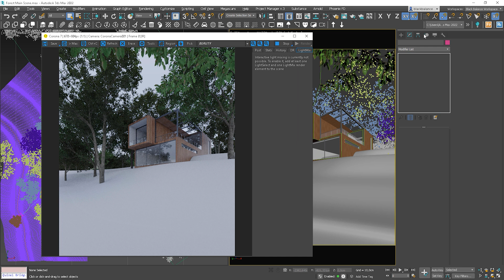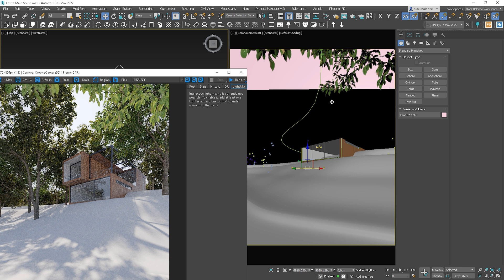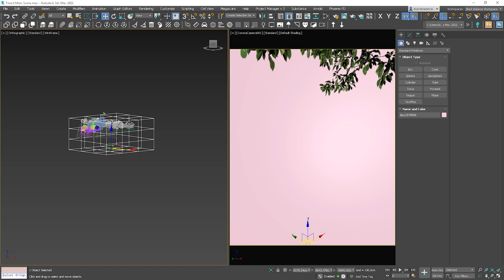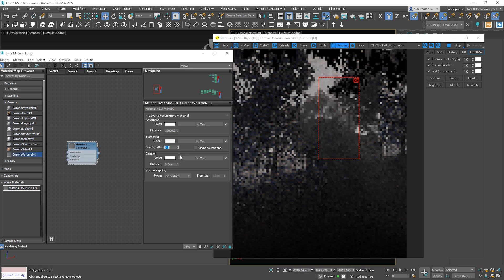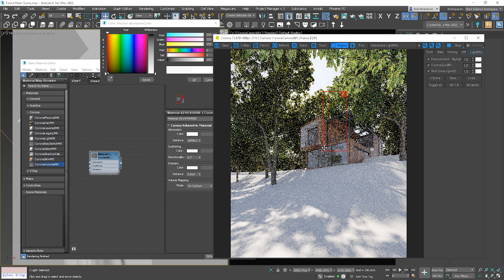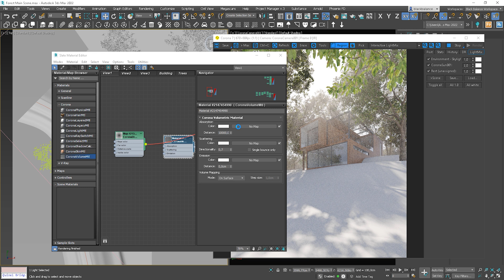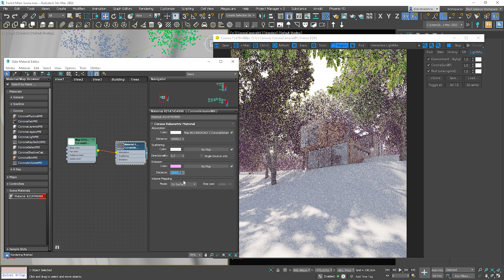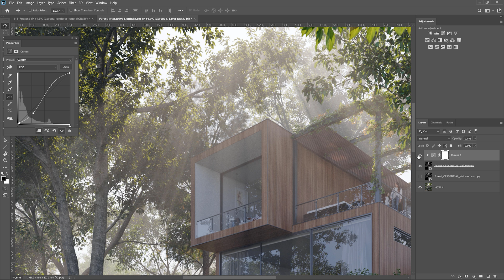How To Achieve God Rays Effect Using Fog & Volumetrics in Corona Renderer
In this tutorial, I will show you how to achieve the God Rays Effect using Fog & Volumetrics in Corona Renderer 7. Check the Advanced Exteriors Course 🚀 for Corona & V-Ray

⏱️ Timestamps
0:00 Intro
0:41 Scene Setup
2:17 Render Elements
2:36 Creating the Fog
4:43 Absorbtion & Scattering
7:09 Density Based on the Distance
8:40 Emission
9:32 Post-production in Photoshop